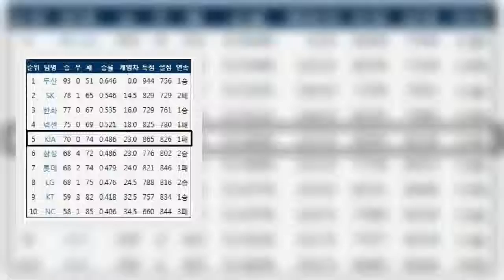[견제구] 와일드카드 '최다 실책', 포수부터 무너진 KIA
2017 시즌 통합챔피언 KIA 타이거즈의 2018년이 허무하게 끝났다. 16일 고척돔에서 펼쳐진 넥센 히어로즈와의 와일드카드 결정전 1차전에서 6-10으로 패해 와일드카드 결정전 탈락이 확정되었다.  KIA의 패인은 마치 모래성처럼 붕괴된 수비였다. 0-0 균형이 이어지던 4회말까지 KIA의 수비는 안정적이었다. 3회말 2사 1루에서 이정후의 우전 안타성 타구를 1루수 김주찬이 다이빙 캐치해 아웃으로 연결시켰다. 4회말 2사 1, 2루에는 김민성의 머리 위로 넘어가는 적시타성 타구를 김주찬이 호수비로 건져내 이닝을 종료시켰다.   큰사진보기  하지만 KIA가 2-0으로 앞서던 5회말 수비가 참혹하게 무너져 내렸다. 무사 1루 김혜성 타석에서 포수 김민식의 타격 방해(실책)로 무사 1, 2루 위기로 번졌다. 이어 김재현의 타구 때 유격수 황윤호의 1루 송구가 어긋났다. 최초 판정은 아웃이었으나 비디오 판독을 거쳐 세이프로 바뀌어 무사 만루가 되고 말았다.  이정후 타석에서 내야 뜬공이 나와 인필드 플라이가 선언되었다. 하지만 포수 김민식이 자신이 처리하겠다는 콜을 하고도 잡지 않았고 타구는 그라운드에 떨어진 뒤 파울이 되었다. 다시 김민식의 실책으로 기록되었다. 한 번 더 기회를 얻은 이정후의 좌익수 희생 플라이로 2-1로 좁혀졌다.   이어 서건창 타석에서 초구 폭투로 1사 2, 3루 위기로 확장되었다. 김민식이 블로킹에 실패해 공이 그의 가랑이 사이로 빠져나갔다. 서건창의 땅볼 타구를 황윤호가 한 번에 포구하지 못한 뒤 1루 악송구 실책까지 저질러 2-2 동점이 되며 1사 1, 3루로 이어졌다.   한 이닝에만 3개의 실책이 집중되자 기세가 오른 넥센은 연달아 적시타를 터뜨려 2-5로 역전했다. 그 중 하나인 샌즈의 2타점 적시 2루타는 다이빙 캐치를 시도한 황윤호의 글러브를 맞고 외야로 굴절된 타구였다.    5회말 황윤호의 실책을 비롯한 아쉬운 수비는 KIA에 불운이 작용한 결과였다. 5회초 무사 1루에서 유격수로 선발 출전한 김선빈이 사구를 오른쪽 새끼손가락에 맞는 부상을 당해 교체되었다. 이때 대주자로 들어온 황윤호가 그대로 유격수를 맡아 5회말 실책으로 이어진 것이다. 이날 경기가 포스트시즌 2번째 출전이었던 황윤호는 경험 부족과 수비에서의 약점을 숨기지 못했다.  큰사진보기  KIA의 실책 퍼레이드는 6-9로 뒤진 8회말에도 이어졌다. 1사 주자 없는 상황에서 이정후의 땅볼 타구를 2루수 안치홍이 포구에 실패해 출루를 허용했다. 이후 2개의 볼넷으로 만들어진 1사 만루에서 박병호의 우익수 희생 플라이로 6-10으로 벌어졌다. 실책이 빌미가 된 위기에서 피안타 없이 쐐기점을 빼앗겨 승부가 완전히 갈리고 말았다.  KIA는 와일드카드 결정전을 마운드 약점을 안은 채 출발했다. 선발 양현종은 옆구리 부상을 딛고 1차전 선발로 출격해 분투했지만 지난해 한국시리즈의 위력을 재현하진 못했다.  KIA의 불펜은 마무리 윤석민을 비롯해 상대 타선을 잠재울 수 있는 힘이 떨어지는 것이 사실이었다. 그렇다면 수비에서 집중력을 보이며 실점을 최소화해야 했으나 야수들이 수비에서 자멸하며 대량 실점해 도저히 이길 수 없었다.    큰사진보기  이날 KIA는 와일드카드 결정전 한 경기 팀 최다 실책의 불명예 기록을 수립하며 패했다. 4개의 실책이 모두 센터라인, 즉 포수, 2루수, 유격수에서 나왔고 족족 실점과 연결되었다. '큰 경기 승패는 수비에서 갈린다'는 야구 속설이 고스란히 들어맞았다.   KIA는 지난해 통합 챔피언에서 올해 1경기 만에 가을야구에서 탈락한 처지로 전락했다. 올 시즌 상위권으로 전망되었던 KIA가 왜 5위로 시즌을 마감하게 되었는지 KIA 벤치와 선수단의 철두철미한 자성이 요구된다.     [관련 기사] '상식 파괴' 김기태표 야구, KIA 고전의 이유?  ☞ 관점이 있는 스포츠 뉴스, '오마이스포츠' 페이스북 바로가기